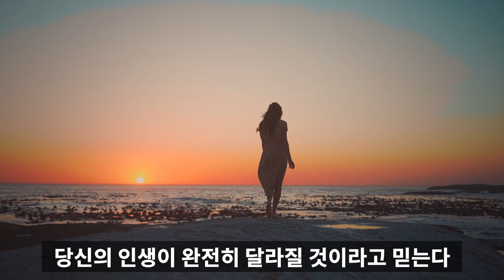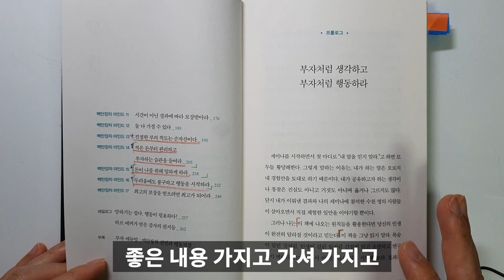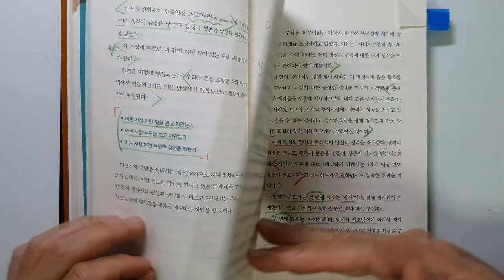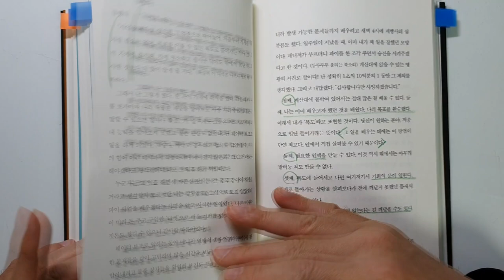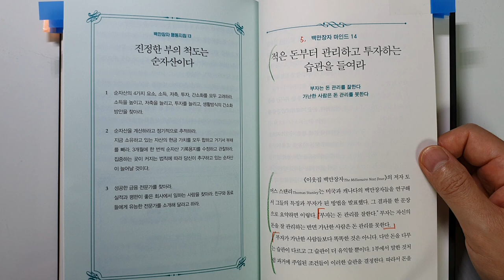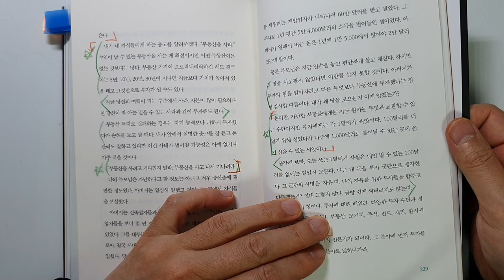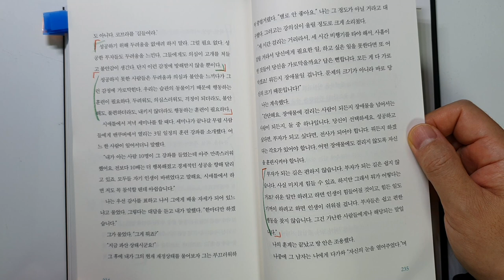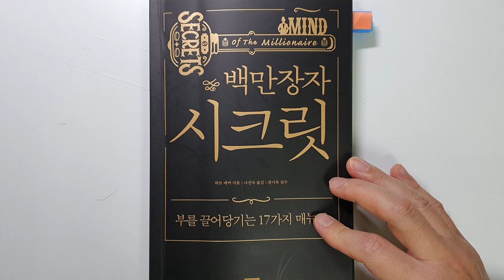전 세계 80개국 200만 명을 백만장자로 이끈 백만장자가 되는 확실한 법칙, 백만장자 시크릿, 베스트셀러[재테크,부자,돈버는방법]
이번 시간에 리뷰한 책은 하브 에커가 지은 '백만장자 시크릿' 입니다.

시크릿과 백만장자라는 단어를 보았을 때 한 번 읽어 보고 싶은 책이었습니다.
서문을 읽기 시작하면서부터 너무 흥미로왔구요.
읽는 내내 너무 재미있고 도움이 되는 내용이었습니다.

요번 시간에는

백만장자의 17가지 시크릿중
1 내 인생의 부는 내가 만든다
2 부를 꿈꾸고 헌신하는 사람만이 부자가 된다
3 행동하는 것이 행동하지 않는 것보다 낫다
4 진정한 부의 척도는 순자산이다.
5 적은 돈부터 관리하고 투자하는 습관을 들여라
6 돈이 나를 위해 일하게 하라
7 두려움에도 불구하고 행동을 시작하라
를 살펴 보았습니다.

부자가 되기위해 꼭 필요한 방법이니 모두들 끝까지 시청하셔서
모두 부자되시기를 바라겠습니다.

감사합니다.